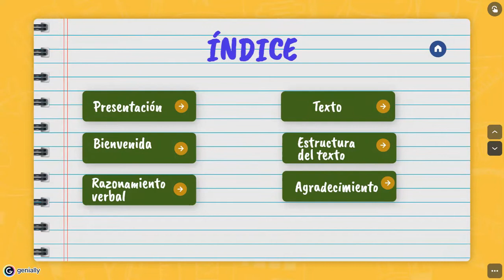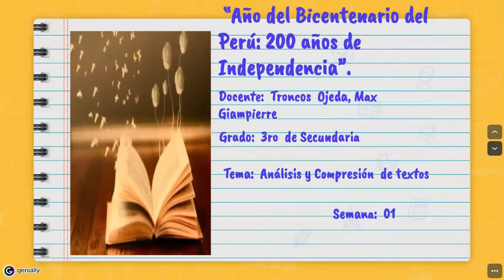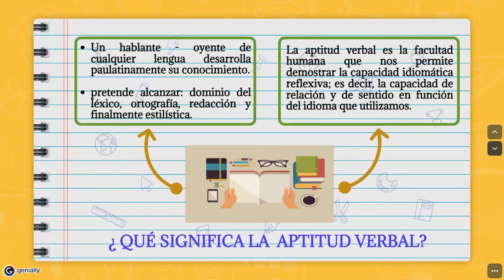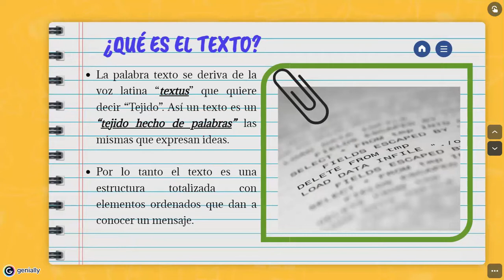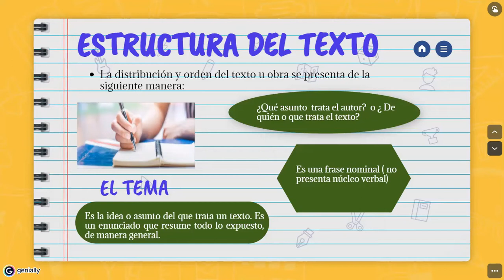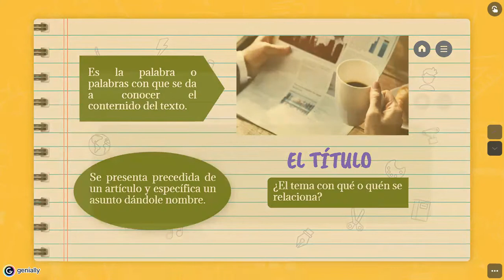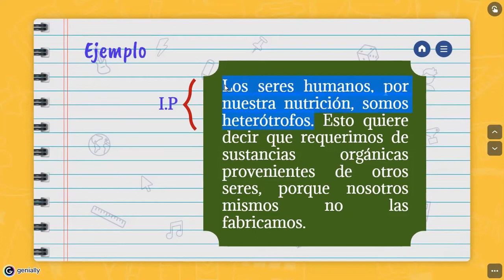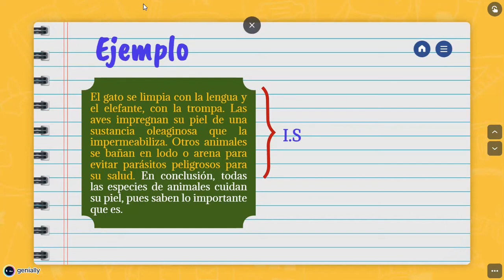APTITUD VERBAL - 3ERO- S01 - T1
Tema: Análisis y Comprensión de Textos